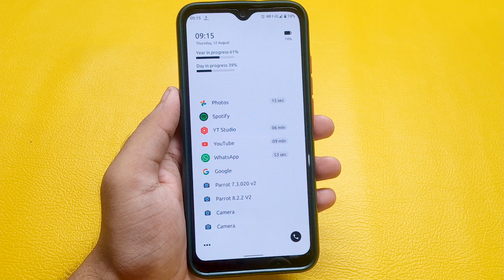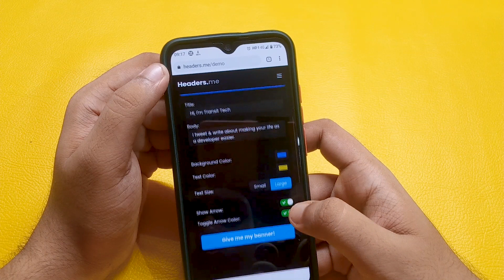Make Attractive Social Media Header Photos for Free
On this website, you can easily design your social media banners which will be minimal yet attractive.

💡Recommended Products

👉🏻Headphones :
boAt Bassheads 225
Realme buds 2
OneMore Piston Fit

👉🏻Speakers:
Zebronics Zeb Warrior RGB
Boat Stone 170

👉🏻Smartphone Accessories:
Type C OTG

If you like this video then, make sure to hit the like button and subscribe to our youtube channel, and set the bell notifications to all to get notified whenever we upload a new video in our channel.